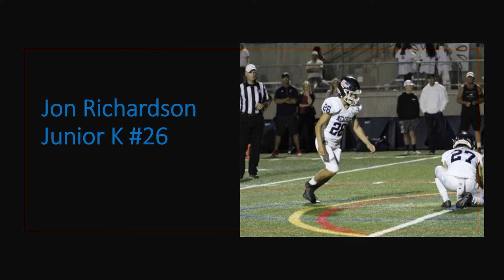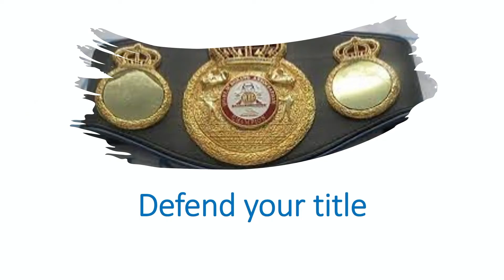Newport Harbor Season Preview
Sunset Rewind provides a quick summary and preview of the upcoming season for Newport Harbor.